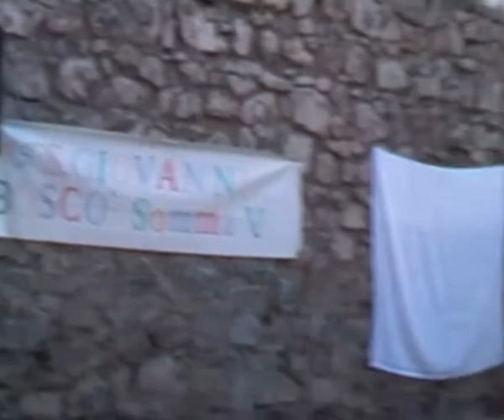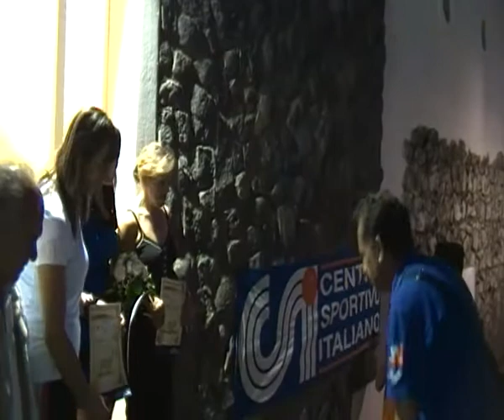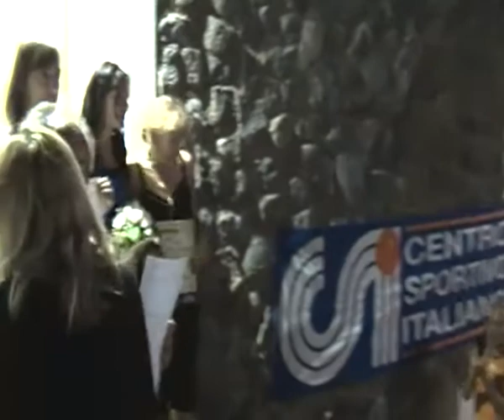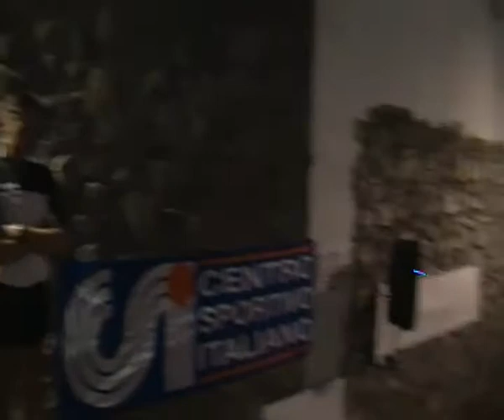2° Trail "a Somma sul Somma" a Somma Vesuviana (NA)...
S. Maria a Castello
A.S.D. "Vincenzo Esposito"
Centro Sportivo Italiano
Comune di Somma Vesuviana
Parco Nazionale Vesuvio